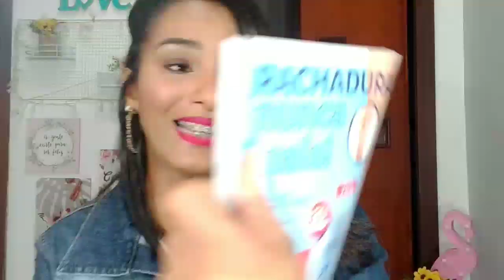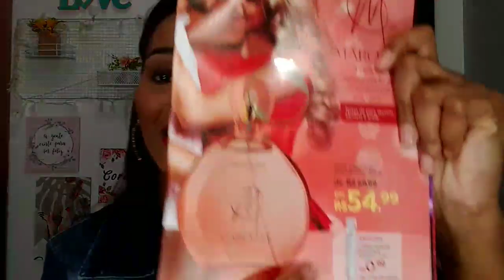PERFUME MARCELE Abelha Rainha✨